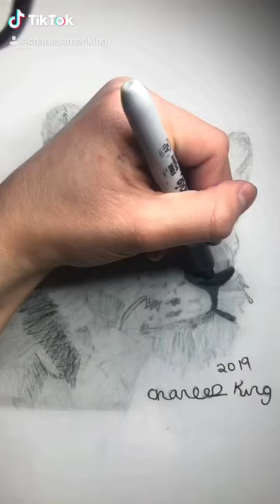destroying my lion drawing 😧